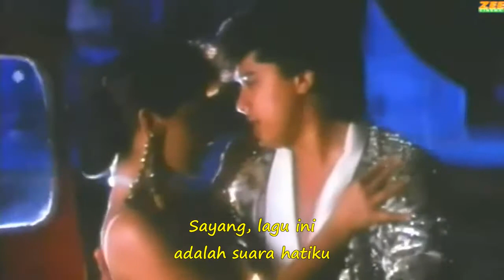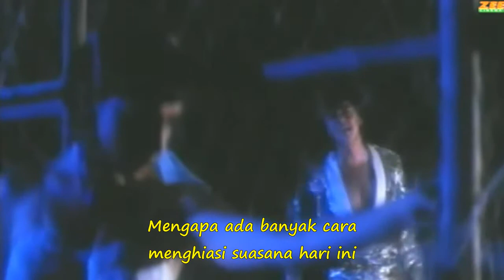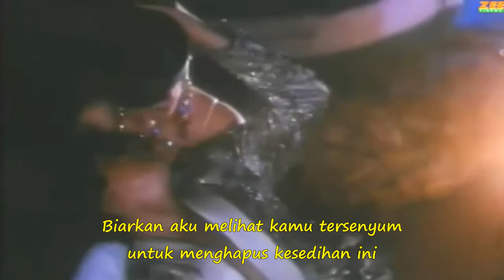OST. KRANTI KSHETRA (1994) - Jaaneman Yeh Geet Nahin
Rona di pipimu meyiratkan kegelisahan
Seperti menyimpan kesedihan
Senyuman di bibirmu yang seketika itu
mampu menguburkan kedukaan
Hadirnya ketakutan yang diciptakan oleh pesona rembulan
yang bersembunyi dibalik kabut
Jangan mencoba menyerah . . .
Dengan bersatu pada kegelapan malam
Karena cahaya matahari pasti akan
menemukan keberadaan dirimu . . .
Jangan sampai cahayanya membakarmu
dalam kesempurnaan penyesalan yang tiada berakhir.